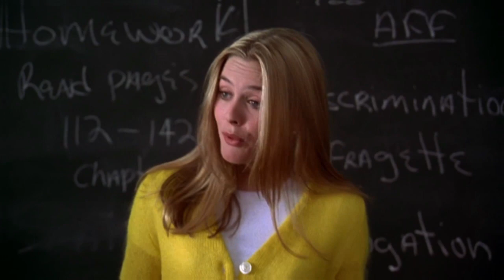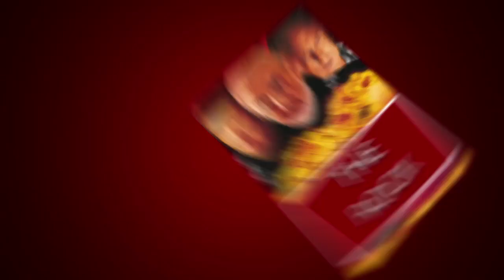Wie dein Lieblingsfilmschauspieler aus den 90er Jahren jetzt aussieht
Bevor wir Social Media Prominente hatten, war dieser Status ausschließlich Filmstars vorbehalten. Und das waren die Menschen, zu denen die Kinder der 90er Jahre aufblickten. Beethoven, Home Alone, Ghostbusters, es war eine Zeit der Film Goldies! Aber wo sind unsere Lieblingsschauspieler der 90er Jahre heutzutage? Haben sie sich stark verändert? Die Sonnenseite beschloss, diese Frage zu beantworten und herauszufinden, was mit dem Leben und der Karriere unserer Lieblingsschauspieler passiert ist. Wenn du wissen willst, wie es deinem ersten Filmheld oder Idol im Jahr 2018 geht, schau dir unser neues Video an!

ZEITMARKEN:
Alisan Porter 1:32
Kelly McGillis 2:17
Meg Ryan 2:53
Christopher Kastilien 3:31
Nicholle Tom 4:14
Marlon Wayans 4:57
Matthäus Lillard 5:28
Bill Murray 6:14
Alicia Silverstone 6:55
Jean Reno 7:28
Andie MacDowell 8:04
Nicholas Cage 8:39
Jeff Daniels 9:16
Maggie Wheeler 9:57

Vorschau des Bildnachweises:
SCOOBY-DOO, Matthew Lillard, Scooby Doo, 2002: Von Warner Bros/Courtesy Everett Collection/East News,
Matthew Lillard BAD WORDS FILM PREMIERE Hollywood. Patrick Rideaux/BildPerfekt Matthew Lillard Bath Words Filmpremiere Hollywood: Von imago/PicturePerfect/EAST NEWS,
Die Animation wird von der Sonnenseite erstellt.

ZUSAMMENFASSUNG:
- Dieses charismatische und lustige Mädchen wurde tatsächlich von Alisan Porter gespielt, als sie gerade 10 Jahre alt war. Und obwohl der Film zu einem sofortigen Klassiker wurde, verschwand Porter nach ein paar Gastrollen von der großen Leinwand.
- Du erinnerst dich vielleicht an Kelly McGillis von ihren erfolgreichen Rollen in Witness neben Harrison Ford und Top Gun mit Tom Cruise. Sie hatte eine Menge Filmografie aufgebaut, bevor sie sich entschied, ihre Karriere zu beenden, um mehr Zeit mit ihrer Familie zu verbringen.
- Meg Ryan war ein wahrer Star der Rom-Koms und Dramen der 90er Jahre. Schlaflos in Seattle, als Harry Sally traf, Du hast eine Mail, Kate & Leopold: Das sind nur einige ihrer spektakulären Rollen, die die Welt in sie verliebt haben.
- Erinnerst du dich an Ted aus den Beethoven-Filmen oder den streberischen Mark aus Step by Step? Berühmtheit erlangte diese Figur dank Christopher Castile, der auch in mehreren Fernsehfilmen der frühen 90er Jahre mitwirkte.
- Nicholle Tom ist bekannt für ihre Rollen in The Nanny and Beverly Hills, 90210. Aber ihr großer Durchbruch war wieder einmal in Beethoven. Im Gegensatz zu Kastilien entschied sich Nicholle jedoch, ihre Schauspielkarriere fortzusetzen und arbeitete weiterhin in Filmen und Fernsehsendungen.
- Marlon Wayans ist definitiv ein Schauspieler mit einer riesigen Bandbreite, von der urkomischen Scary Movie Franchise bis hin zum dunklen und deprimierenden Requiem for a Dream.
- Matthew Lillard ist ein sofort wiedererkennbarer Typ und sticht in so ziemlich jedem Film hervor, in dem er mitwirkt, sei es Scream, Sinnlos, She's All That, Scooby Doo oder jede andere Rolle in seiner sehr langen Filmographie.
- Ah, der legendäre Bill Murray! Wir kennen ihn als Dr. Peter Venkman aus den Ghostbusters-Filmen, aber der 68-jährige Schauspieler hat eine jahrzehntelange Karriere voller unglaublich berühmter Rollen.
- Alicia Silverstone wurde sofort berühmt für ihre brillante Darstellung von Cher Horowitz im Film Clueless von 1995. Danach spielte sie in anderen erfolgreichen Filmen wie Batman und Robin, Excess Baggage und Blast from the Past.
- Jean Renos Rolle in The Professional hat uns alle gleichzeitig gefangen genommen und gebrochen. Kein Wunder also, dass der französische Schauspieler sofort die Aufmerksamkeit Hollywoods auf sich zog.
- Andie MacDowell begann ihre Karriere in den 80er Jahren als wirklich erfolgreiches Model, versuchte sich dann aber in der Schauspielerei. Und es war definitiv ein richtiger Zug! Green Card, Murmeltiertag, Vier Hochzeiten und eine Beerdigung, und das ist immer noch nicht die ganze Liste der großen Filme, in denen sie gespielt hat. Ah, der legendäre Bill Murray!
- Jeder erinnert sich an Janice von Friends, und wir können Maggie Wheeler danken, dass sie diese Figur zum Leben erweckt hat und uns lachen ließ, bis wir weinen! Und obwohl es mehr als 20 Jahre her ist, dass sie angefangen hat, Janice zu spielen, gibt sie uns weiterhin komische Kälte!